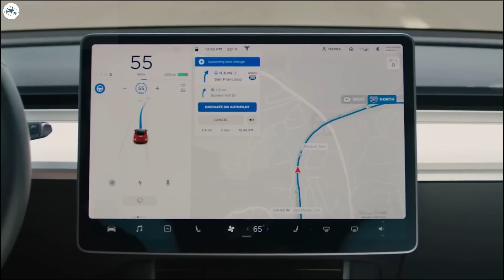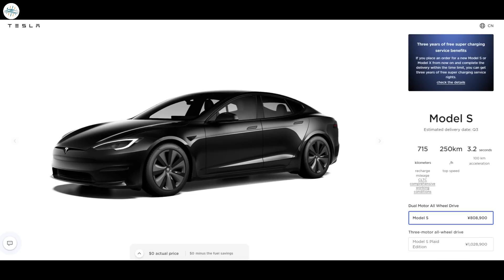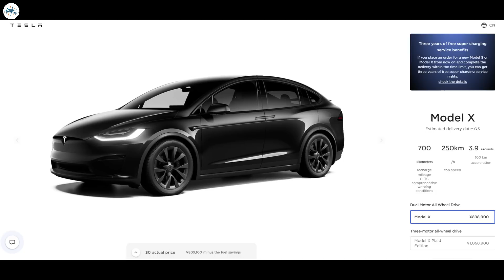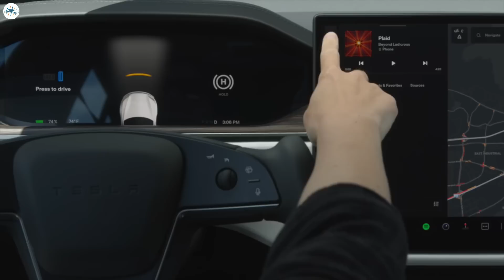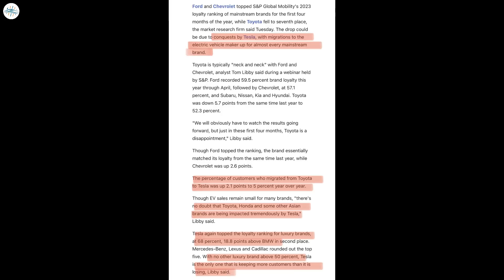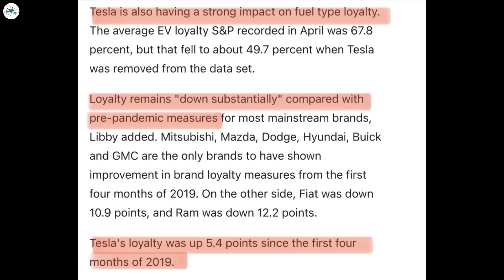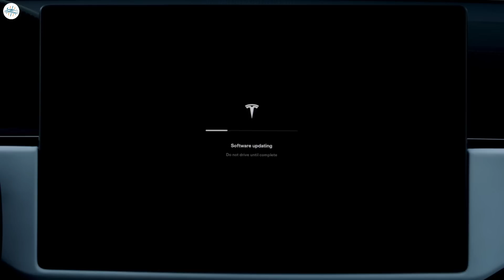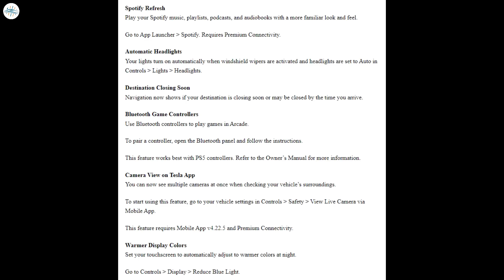Tesla Rolls Out Bunch Of New Features & Improvements & More Updates!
Tesla launches discounts for Model S and Model X in China

Toyota slips in brand loyalty, and it’s partly due to Tesla

Tesla VP Lars Moravy shares insights on Model Y’s first principles engineering

Tesla’s 2023.26 software update is packed with new features